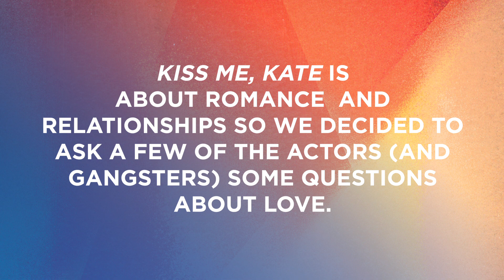The Duos of KISS ME, KATE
KISS ME, KATE is about romance and relationships so we decided to ask a few of the actors (and gangsters) some questions about love. KISS ME, KATE has been extended to January 10, 2016. Don't miss it! For tickets and information: